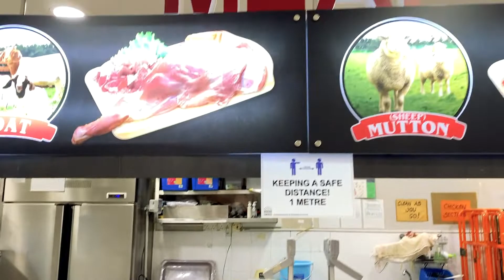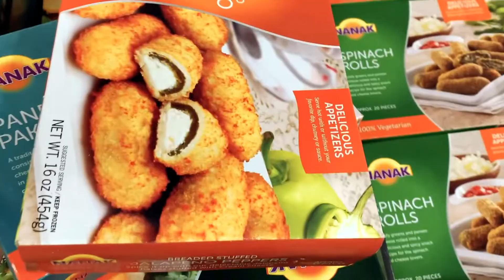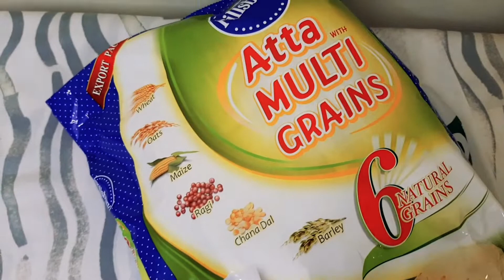Grocery Shopping Vlog | Grocery Shopping With Husband | Mustafa Centre Singapore | Shop With Me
In today's vlog I am sharing my grocery shopping with you guys, and will show the biggest and reasonable grocery centre in Singapore named, "Mustufa Centre". Hope you guys will enjoy.